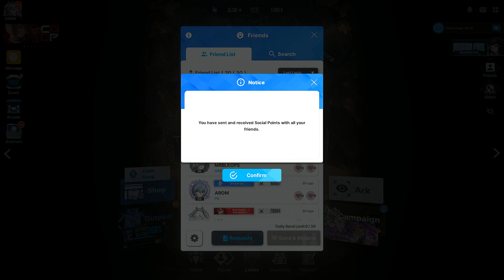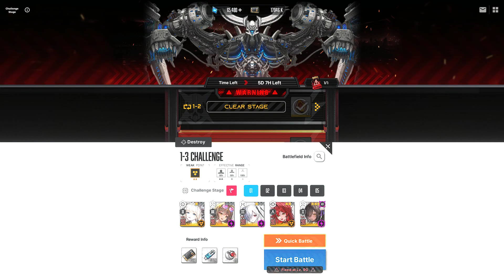[Goddess of Victory: Nikke]